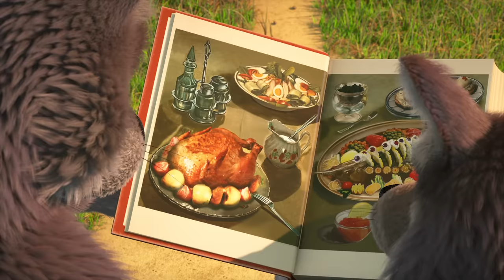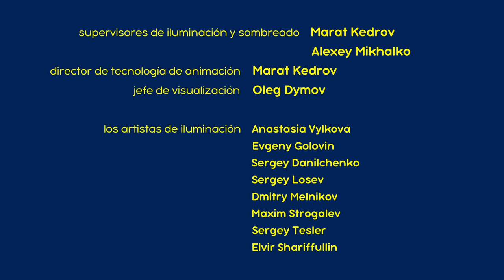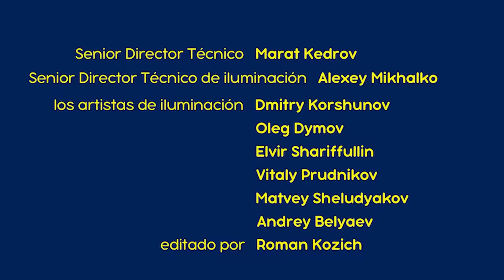Masha y el Oso 💥 NUEVO CAPÍTULO 2023 💥 Algo Delicioso 🥣😋 (Capítulo 79)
Algo Delicioso 🥣😋 (Capítulo 79)⭐ ¡Disfruta del nuevo capítulo!
Todos tienen su comida favorita. Nuestros amigos están listos para disfrutar de algo delicioso en el episodio nuevo. ¿Puede un bocadillo ser sabroso y saludable al mismo tiempo? Masha busca la respuesta a esta simple pregunta y una vez más está convencida de que no hay nada mejor que la avena. ¿Quieres encontrar la respuesta? ¡Mira este episodio y compruébalo por ti mismo!

✅ 🍓 La Dolce Vita!🍓 (Capítulo 33)

También para disfrutar 👇
👉 🍁 📖 ¡La escuela nos espera! 🎓 Masha y el Oso